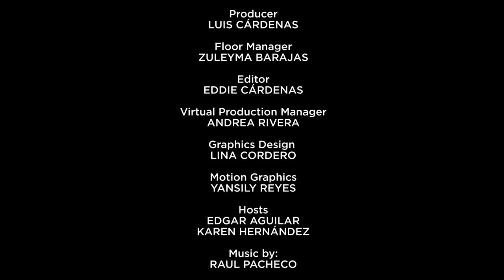CHIRLA TV- Immi'Art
A discuss Immi’Art 2021, our 4th annual art and culture exhibition of immigrant heritage artist